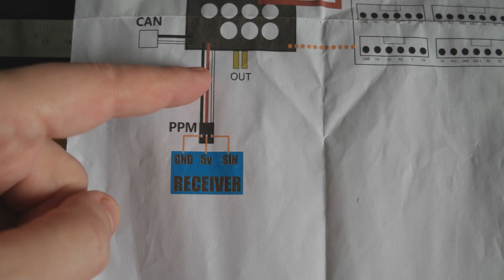High Current FSESC 200A 60V base on VESC6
A short video about the High Current FSESC 200A 60V base on VESC6. It's a very compact ESC for it's category and is programmable.

Flipsky ESC and motors
BMS 200 A

On Aliexpress use coupon IN90VBDL to receive $19 in coupon discounts!
BIGTREETECH GTR 1.0
BIGTREETECH SKR Pro v1.1
Heated bed power module mosfet
TMC 2226
TMC 2209
TMC 2130
TMC 2208
TMC 2225
Nema 17
Nema 17 geared 5:1
BIGTREETECH SKR V1.3 3D Printer Controller Board ARM 32 Bit Mainboard